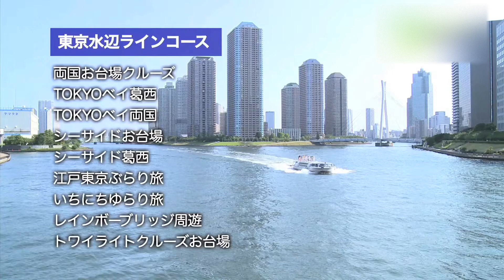水上バス｢東京水辺ライン｣ - 地域情報動画サイト 街ログ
東京の水辺から見る景色はどこか懐かしく、見る人それぞれの思いが重なります。水上バス｢東京水辺ライン｣では、イベント便、宴便、隅田川ぐるり廻ってしたつづみなど、彩りの各コースをご用意しております。お好みに合わせたクルーズをお楽しみください。